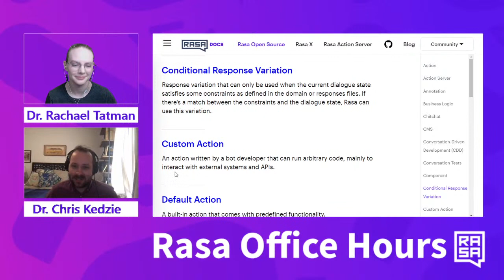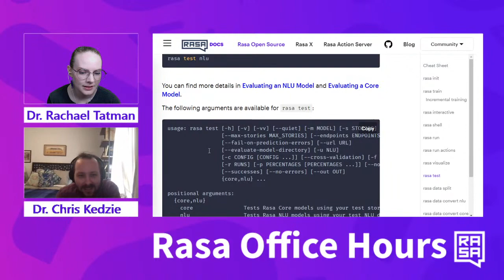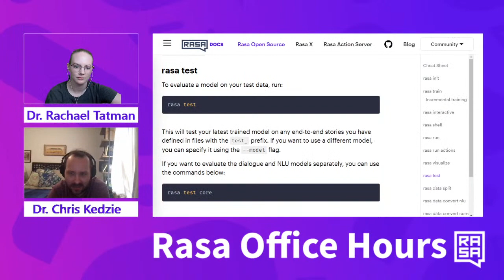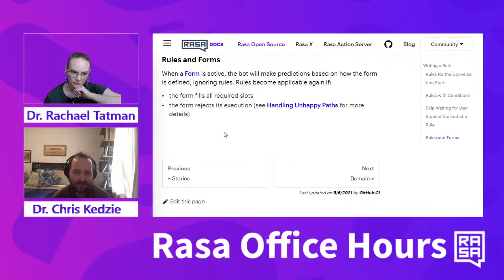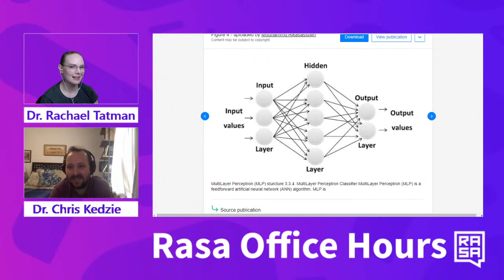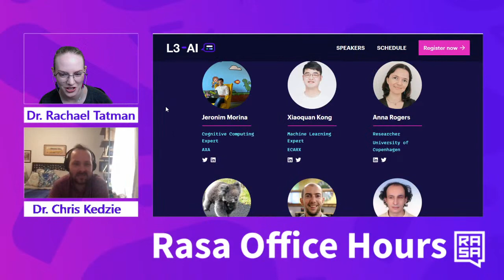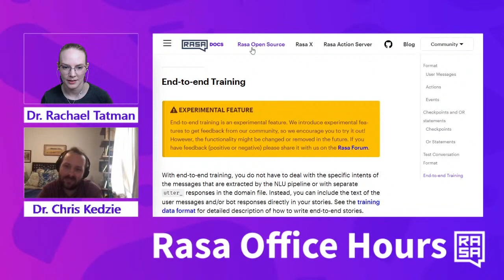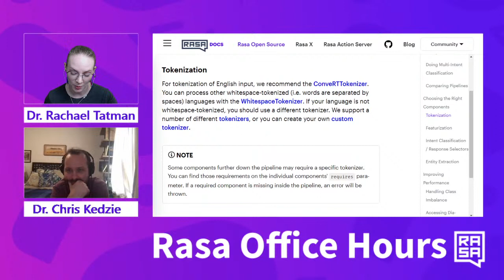Rasa Office Hours: Dr. Chris Kedzie, Machine Learning Researcher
Our weekly Rasa Office Hours! This week we'll be joined by Dr. Chris Kedzie, Machine Learning Researcher